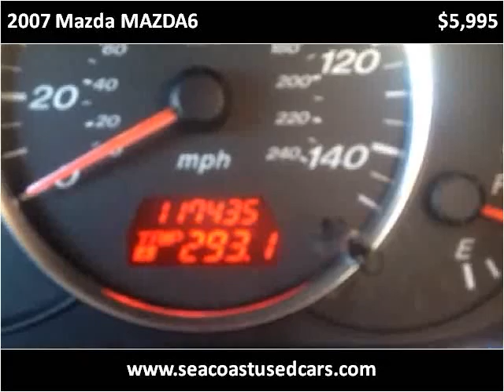2007 Mazda MAZDA6 Used Cars Hampton Falls NH